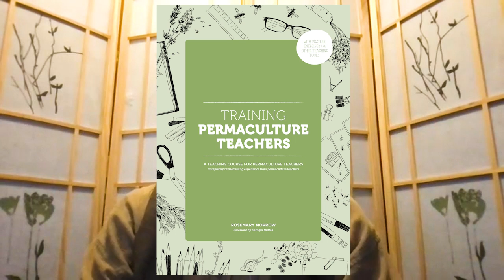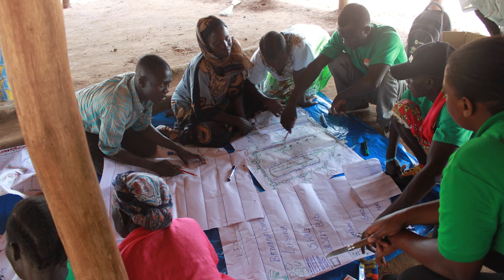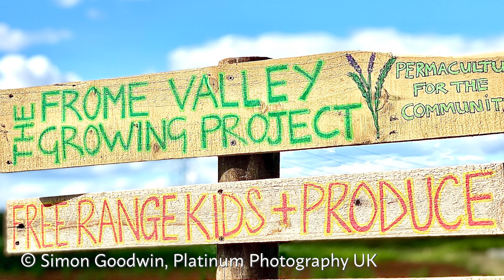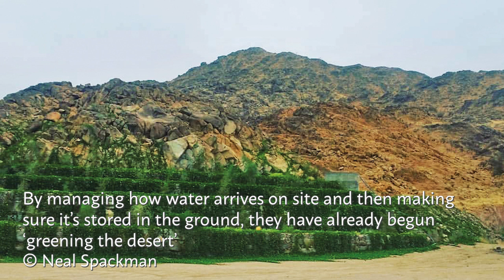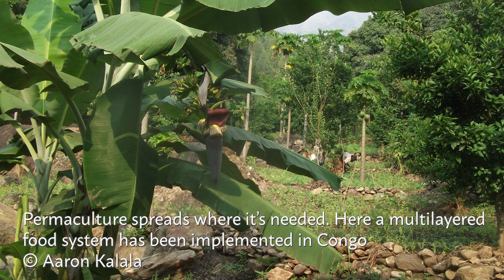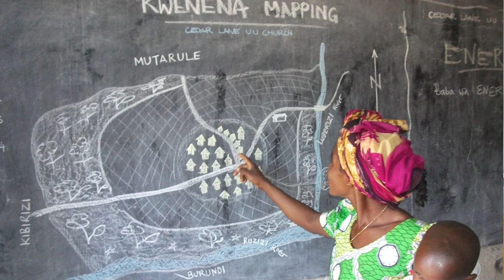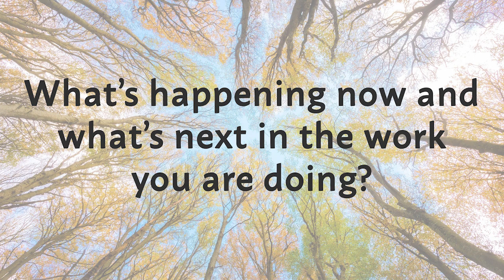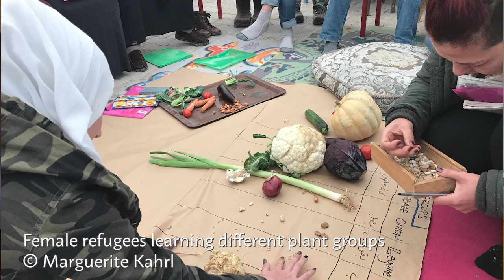Scaling up Permaculture: A Masterclass with Rosemary Morrow and Maddy Harland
Permaculture is now a worldwide movement but how do we scale it up to improve the lives of many millions of people? Delvin Solkinson talks with pioneering teacher, Rosemary Morrow, and Maddy Harland, editor and co-founder of Permaculture Magazine and book publishers, Permanent Publications. The work of both women has reached many people globally over decades.

They explore developing the Permaculture Design Course curriculum to be even more relevant to more people, evolving the ethics, reaching people at grassroots through practical demonstrations and supporting community leaders, effective low cost strategies for disasters and refugees, the role of media and much more.

If you want to see the change so desperately needed in the world, please watch this video and leave your positive ideas to make permaculture a more effective mass movement in the comments.

00:00 Introduction
04:07 What is going well in permaculture and how is it evolving?
15:31 What can be done to support permaculture to be more effective?
34:20 How can people develop momentum to create positive change?
48:34 What's happening now and what's next in the work that you're doing?